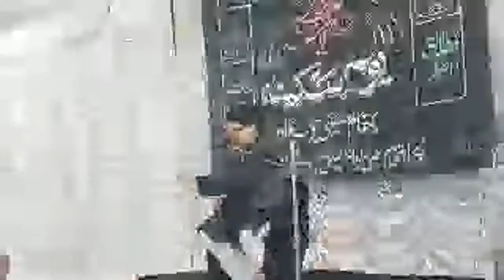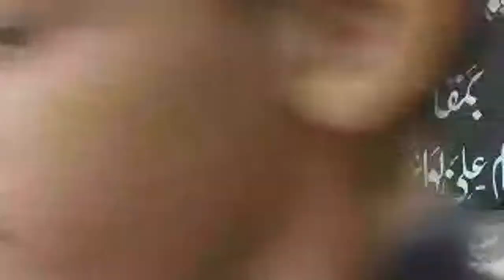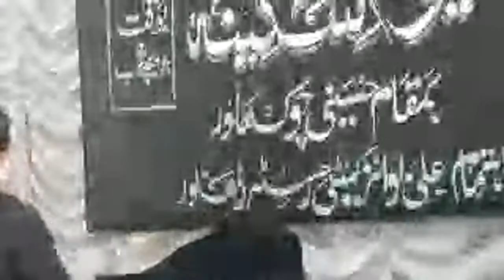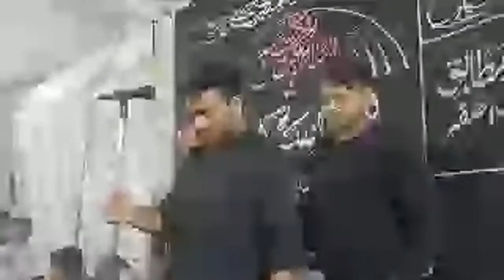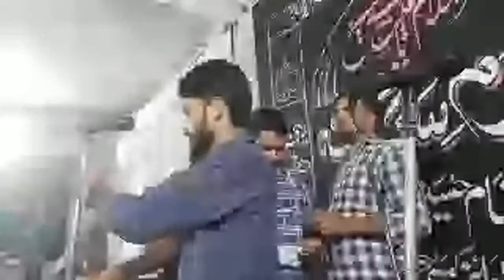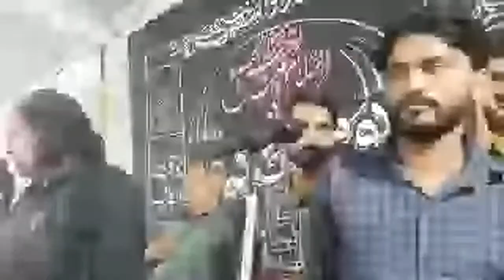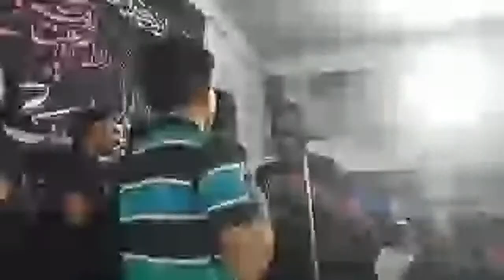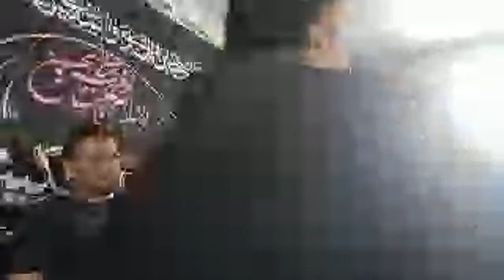🔴 Live Yaum E Sakina s.a | Ali Boys Committee Hallaur